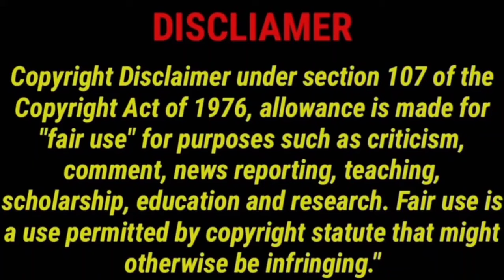Maya Puthagam 2024 New Tamil Movie | CriticsMohan | Horror Thriller Movie Mayaputhagam Review 👻🤣